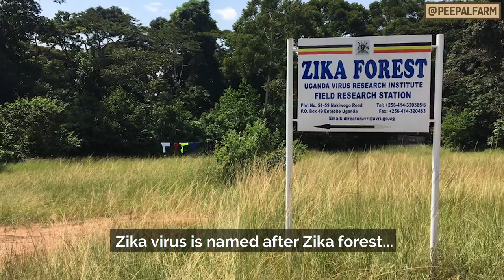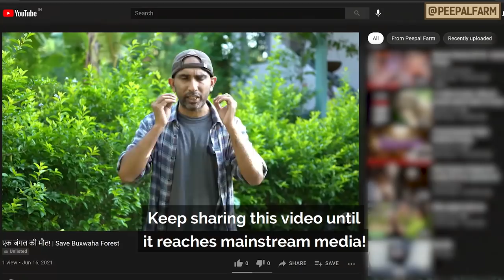Hasdeo forest ki tarah coal nahi, diamonds ke liye thee iss jungle ki katai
We have to save -
Rivers, from turning to drains,
Air, from turning to smoke,
Food, from turning to poison,
Jungles, from turning to deserts,
Civility, from turning junglee.

हमे बचाना है -
नदियों को नाला हो जाने से,
हवा को धुआँ हो जाने से,
खाने को ज़हर हो जाने से,
बचाना है - जंगल को मरुस्थल हो जाने से,
बचाना है - मनुष्य को जंगल हो जाने से।

रचनाकार : कवि कुँवर नारायण